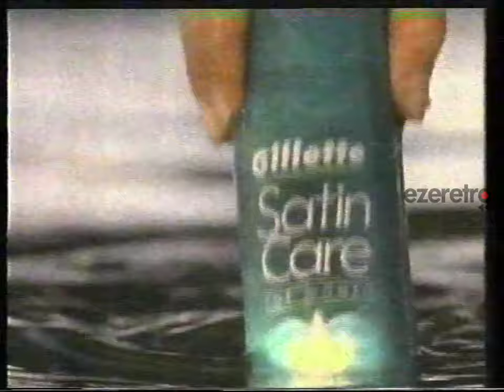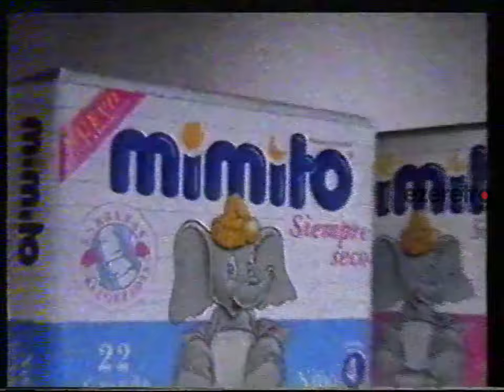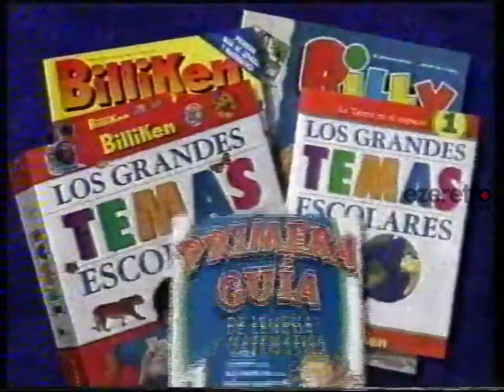Tandas Telefe - 14 de febrero de 1996